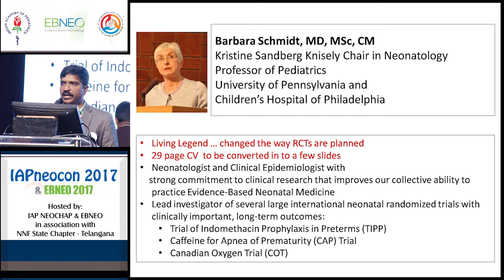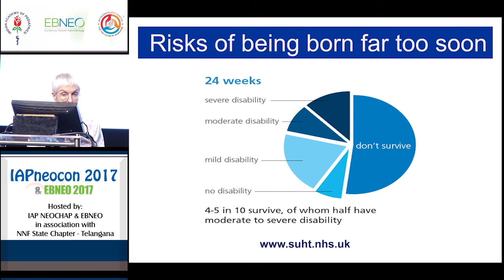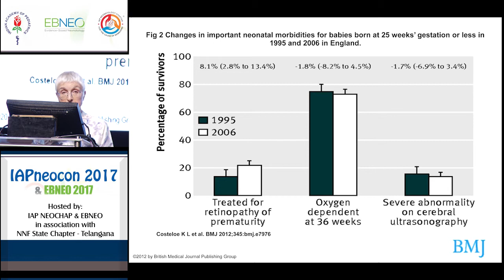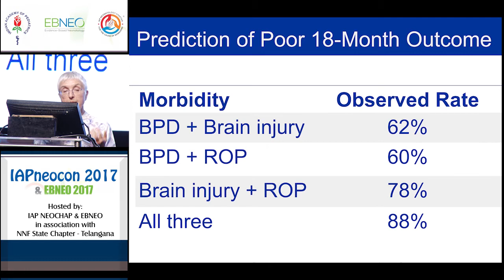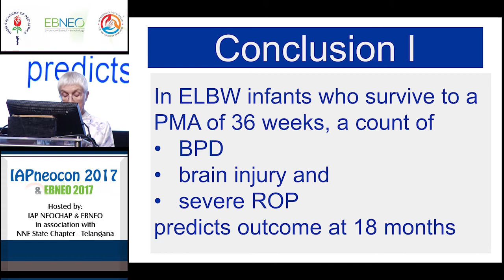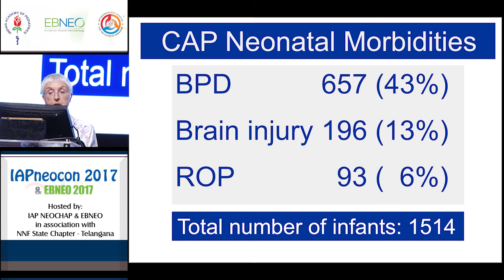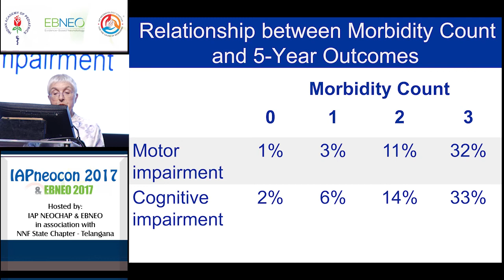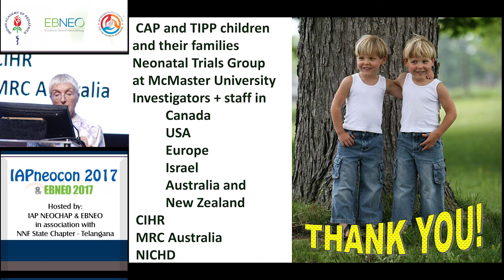Keynote Address – Dr Barbara Schmidt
This lecture was held in November 2017, at the 4th Evidence-Based Neonatology conference in Hyderabad, India.

The Society for Evidence-Based Neonatology (EBNEO) is a non-profit organisation with the vision that neonatal care should be firmly based on best available evidence.

In addition to the bi-annual conference, EBNEO publishes commentaries on published research. On Twitter, Facebook and Linkedin, EBNEO curates the best neonatology research.

Besides following the Society in social media, you can sign up for a membership on the EBNEO web site.